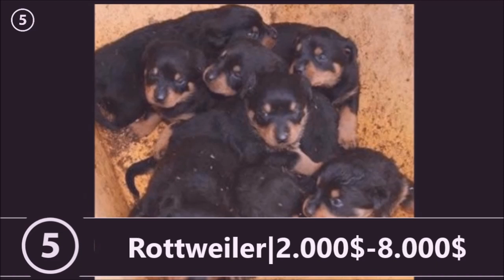ΠΙΟ ΑΚΡΙΒΑ ΣΚΥΛΙΑ ΣΤΟΝ ΚΟΣΜΟ|Top5gr